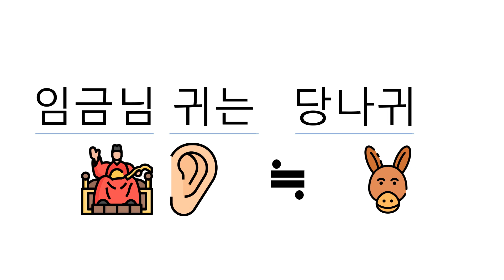Korean Story Lv. 2 The King with Donkey Ears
Korean fairy tales/folk tales Lv.1 ~ Lv.3
Korean Language Learning
Korean Input With Images